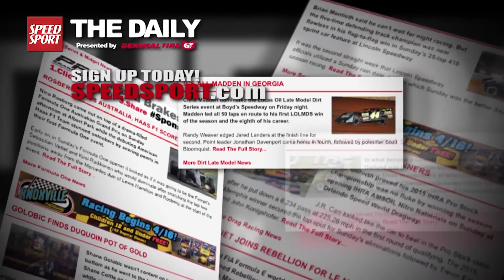SPEED SPORT News Center 7/20/16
In this weeks award winning SPEED SPORT News Center. Derek Pernesiglio and Dan Kapuscinski bring you the highlights from the 8th annual King of Wings for the ISMA Supermodifieds from the Oswego Speedway in Oswego, New York.